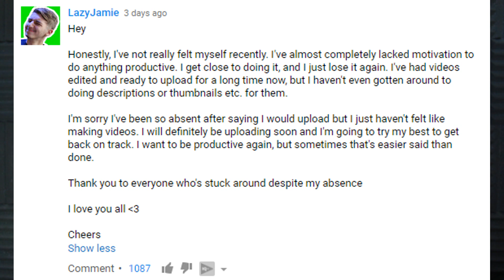where I've been (honestly)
If you're reading this, comment "PINEAPPLE", it'll confuse anyone who doesn't see this!